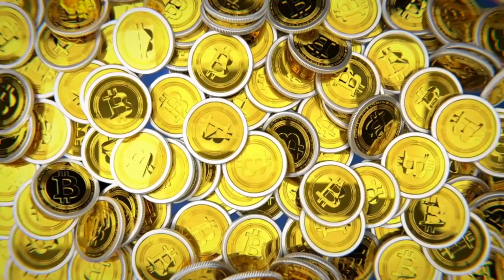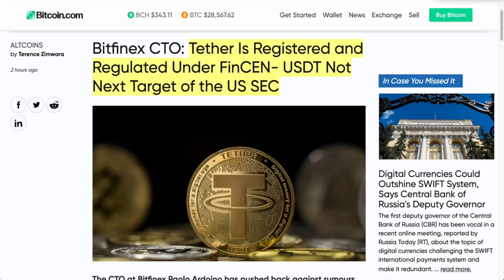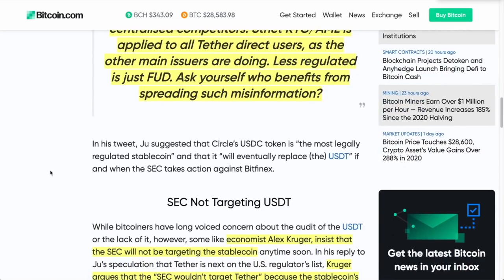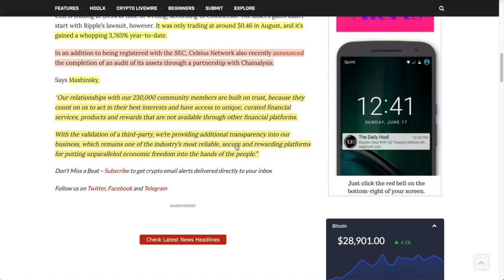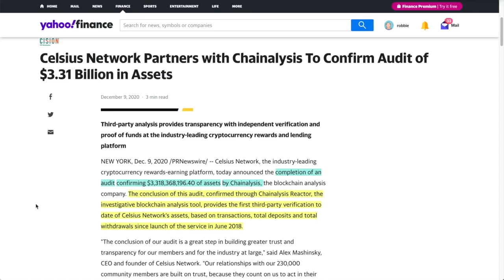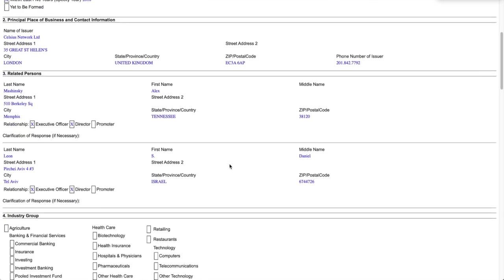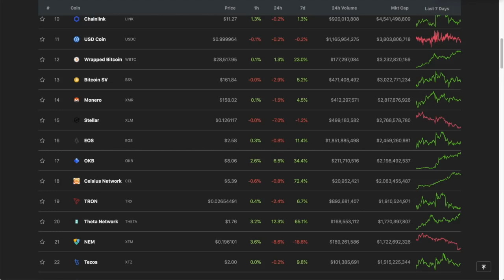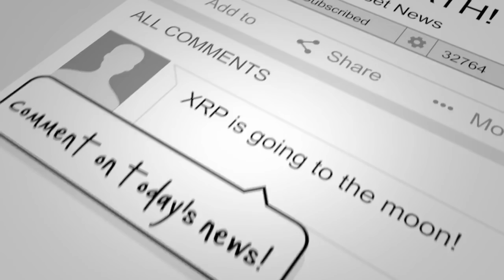BITCOIN & TETHER Are NOT SECURITIES but CELSIUS IS a REGISTERED SECURITY. Why I'm Going ALL IN.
Bitcoin and Tether are not securities are at least it would be VERY hard to prove it say, economists and lawyers. @CelsiusNetwork however, is a different story. Why this is GREAT NEWS that I wasn't aware of and why I'm making Celsius my NEW DCA QD.

●▬▬▬▬▬▬CRYPTO ESSENTIALS▬▬▬▬▬▬▬●

●▬▬▬▬▬▬▬▬FOLLOW D.A.N.▬▬▬▬▬▬▬▬▬▬●

●▬▬▬▬▬▬▬▬EXIT STRATEGIES▬▬▬▬▬▬▬▬▬●